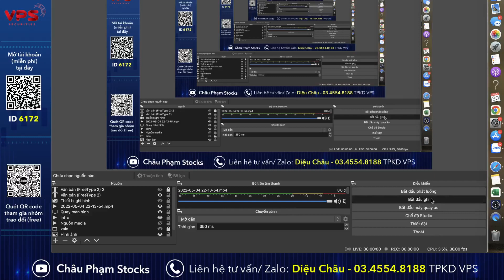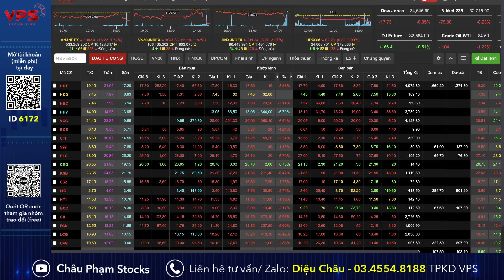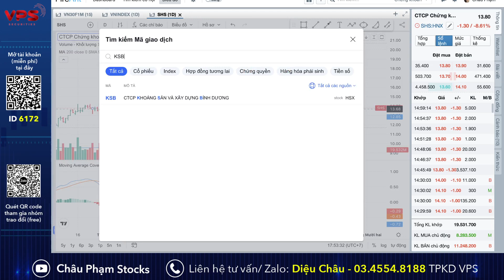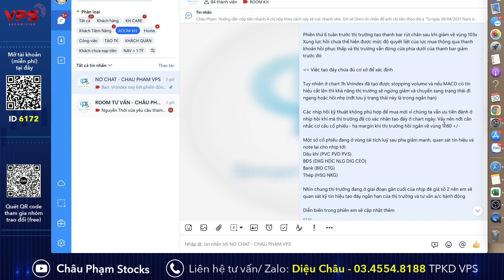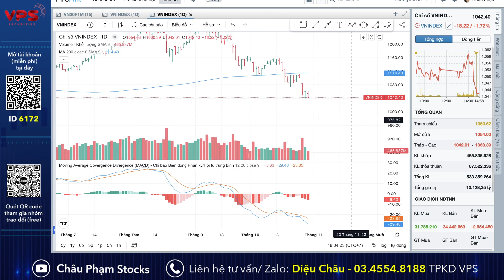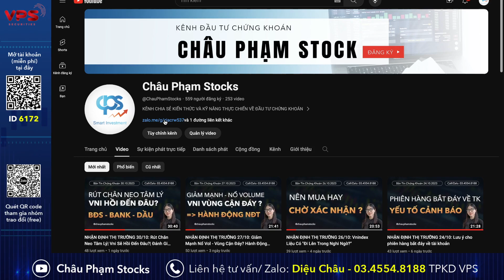NHẬN ĐỊNH THỊ TRƯỜNG 31/10: Big Short Cuối Phiên| Vùng Giới Hạn Cho Pha Giảm Của Thị Trường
Hoan ngênh anh chị comment và đóng góp ý kiến để AD cải thiện kênh một cách tốt nhất.